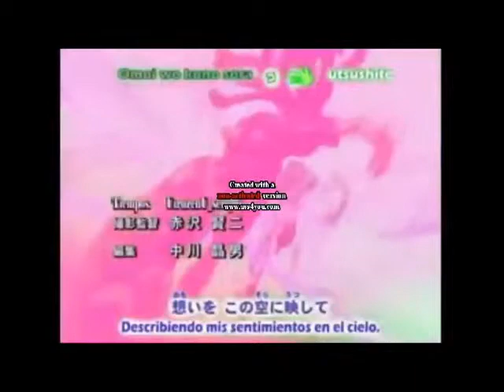Os 3 melhores personagens ja feitos TOH CERTO !!